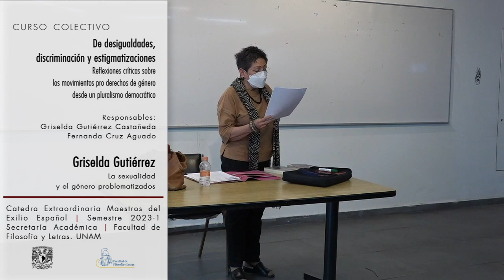La sexualidad y el género problematizados. Griselda Gutiérrez Castañeda 20/03/23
La sexualidad y el género problematizados
Griselda Gutiérrez Castañeda – UNAM
20 de marzo de 2023

Semestre 2023-2
Curso colectivo.